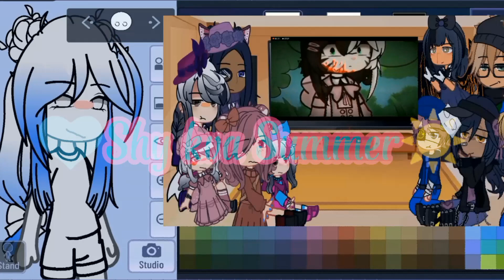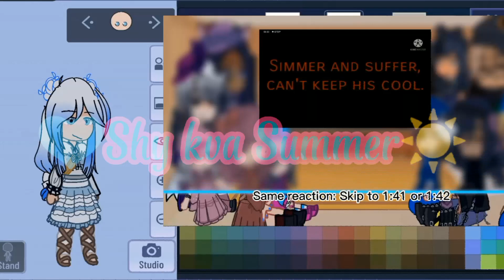Making Greece + Piggy react vid in corner || Countryhumans fandom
Credit for the reaction video

yes I'm in the countryhuman fandom lol. Barely know much abt history.

Characters:
Greece
Penny
Georgie
Willow
Zizzy
Pony
Giraffy
Zuzy & Zee
Laura
Mimi

Classification: OC making & Reaction video

📱Apps I used to make this video🎥
Gacha Plus by @BeowulfVT and others
Capcut✂
Gacha Nox (Reaction video)
NOTE: The reaction video was made a month ago before the Nox controversy

Things you may do with my videos with my permission
Put in compilation
Put in reaction vid
Be inspired?

Things you cannot do with my videos
reupload it
copying the concept/original idea
stealing characters
stealing character designs

Fandom: Countryhumans + Piggy